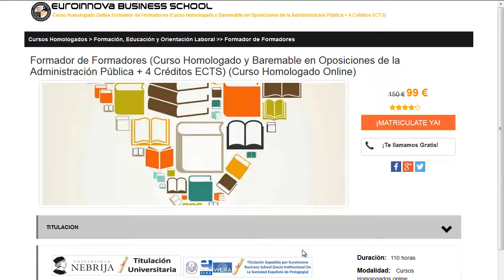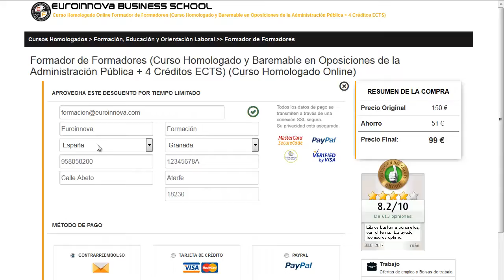ayudante veterinario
ayudante veterinario. Si quieres encontrar los mejores master para ayudante veterinario solo tienes que ingresar en el Sitio web de euroinnova y disfrutarás de todos los posgrados baremable para oposiciones.

En este video de ayudante veterinario te contamos a matricularte así como, te contamos el proceso a seguir para matricularte no lo dudes más y visítanos ¡No te arrepentirás de hacer tu formación con nosotros!.